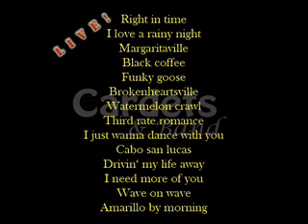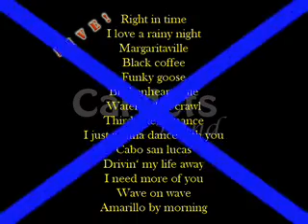Cardets&Band - Get into Reggae Cowboy - Live!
Unter dem Motto "Titel, die es nicht auf die CD geschafft haben", veröffentlichen wir jetzt jede Woche einen Live-Song... Sozusagen Out-Takes, die wir aufgrund kleinerer "Patzer" nicht auf der CD haben wollten.